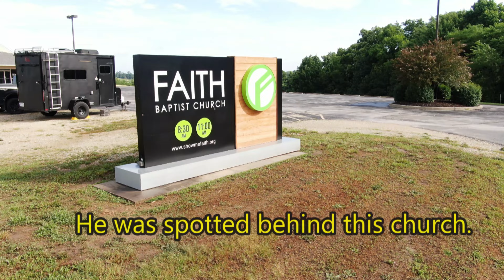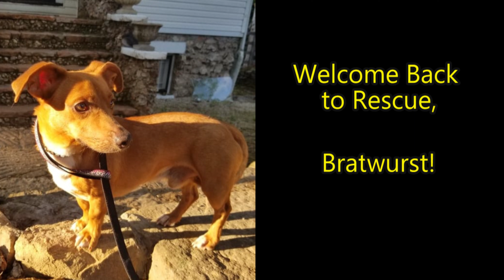The BEST Weiner Dog Name EVER!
The Chi-Wienie with the worlds greatest name...Bratwurst got away from potential adopters in Washington, MO. He was seen by a nice lady (Kelly) who worked at the church on the west end of town...the same lady who got us on the grounds for an overnight stay to get this little cutie caught.
This case was originally started by Rebel, and completed by Ken.
Hilarious capture of Bratwurst the weiner dog!